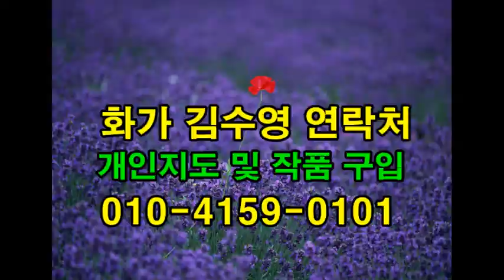최신 해외 미술 퍼레이드 The latest international art parade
현대 회화 작가들의 신작 퍼레이드 The latest international art parade